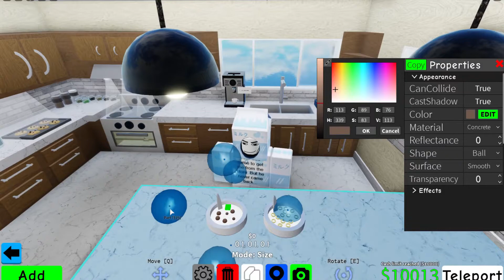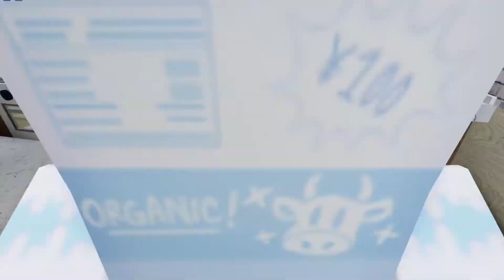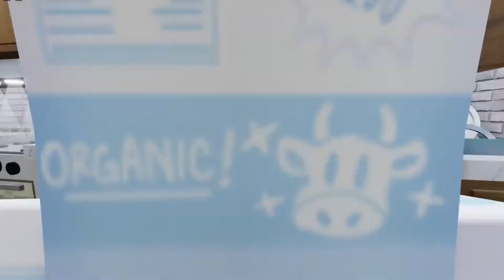Obby Creator Food Showcase 3 (Speed Build)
hi i did another food speed build again. i also might not upload for a while cause im behind with school lol.

00:00 - Intro
00:05 - Cereal
03:50 - Milkshake
06:17 - Waffles
09:06 - Sandwich (Subway Style)
11:26 - Pie
13:44 - Cake and Ice Cream
16:07 -  Outro